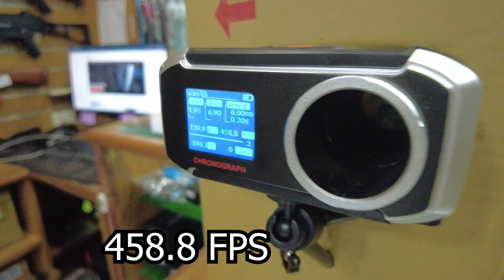บีบีกันสไนเปอร์ จากค่าย A&K ในรูปทรงที่คุ้นเคย SVD Dragunov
A&K SVD Dragunov ระบบชักยิง
ข้อมูล :
– ความแรง 450 FPS (วัดด้วยลูกพลาสติก 0.20 กรัม)
– ระบบชักยิงทีล่ะนัด
– ชุดลั่นไกเป็นโลหะ
– สามารถปรับฮอปอัพได้
– ปรับเซฟได้
– แม็กกาซีนปั่นลานจุลูกได้เยอะ
– ความยาว 1208 มิลเมตร
– น้ำหนัก 2590 กรัม
ไลน์ไอดี : @theonebbgun  (มีตัว @ ด้านหน้า)